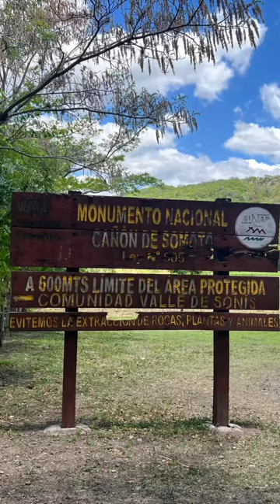Somoto Canyon National Monument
Somoto Canyon National Monument (Cañón de Somoto)

Somoto Canyon National Monument is a canyon located in the Madriz Department of Nicaragua. The Somoto Canyon National Monument protected area covers an area of approximately 170 hectares, of which 125 hectares are in the actual zone of the canyon.